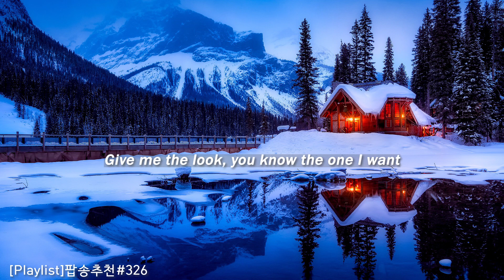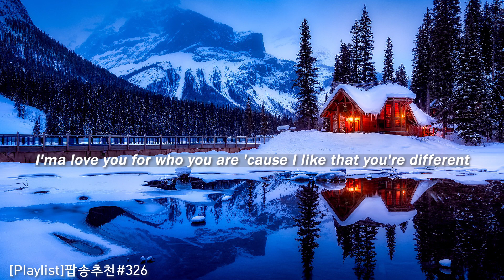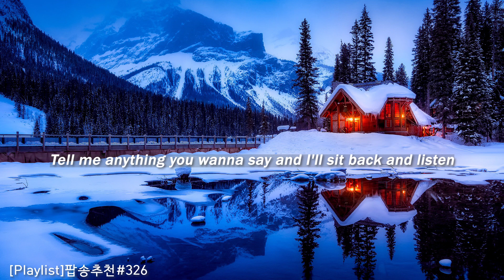[Playlist]팝송추천#326 🎶Chills - Why Don't We (lyrics)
🪔너라는 온기가 부족해

 🔊You keep me warm
      You are the spark igniting me again

 🎧Song : Chills
      Artist : Why Don't We